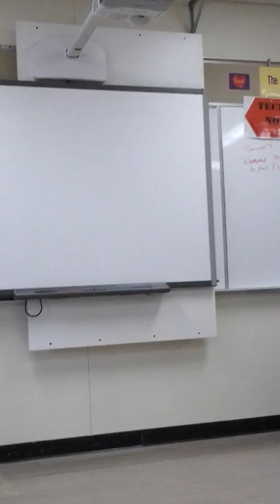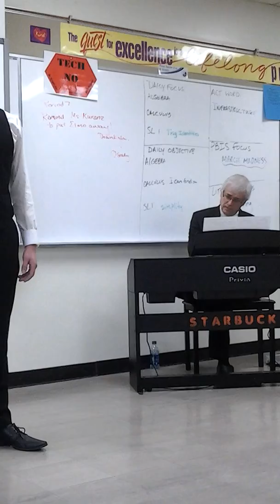Almost like being in love by Noah Chartrand